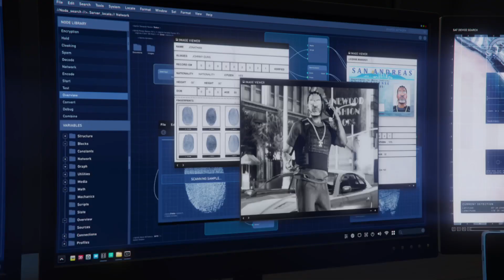Grand Theft Auto V_20211218050038